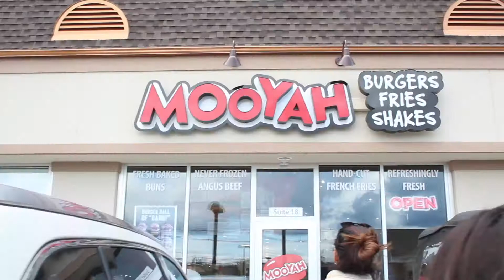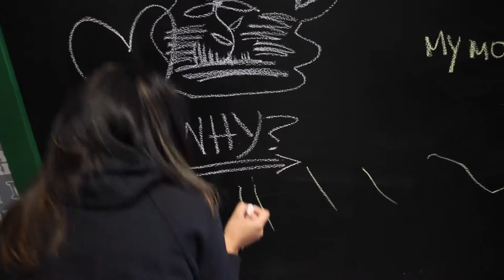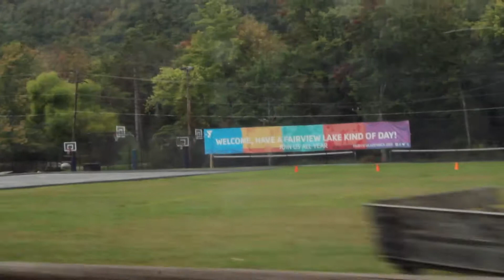Behind the Scenes | SUMMER Shoot in the FALL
Oh, so you don't read my descriptions?  YOU THINK YOU'RE BETTER THAN ME?!

On this vlog, I take you behind the scenes on an engagement shoot.  It's definitely fall but we are going to try to make the edits look like a summer shoot.  It was a pretty interesting shoot given that it was cold and cloudy outside.  Heavy post-processing is definitely going to come into play.  Also, we eat burgers and have a running joke all weekend from How I Met Your Mother

My vlogging gear:
Macbook Pro
Canon Rebel t6
50 mm lens